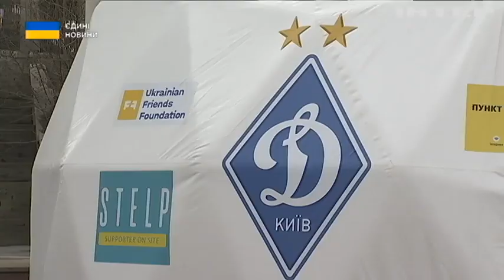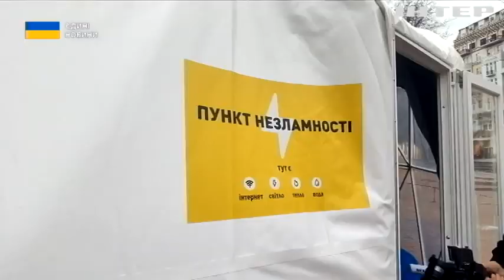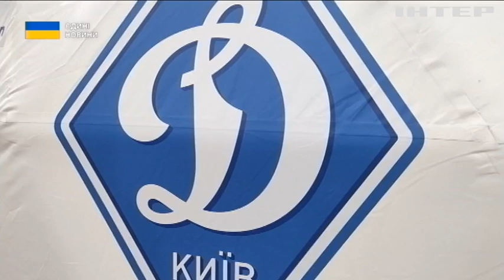У столиці відкрили особливий простір, де можна зарядити ґаджет та подивитися футбольний матч